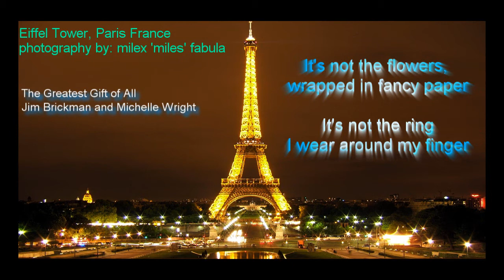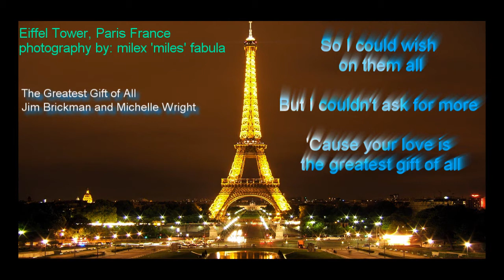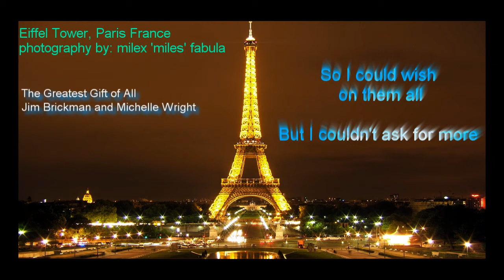The Greatest Gift Of All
Jim Brickman and Michelle Wright
created by miles ® for Milestone Videography